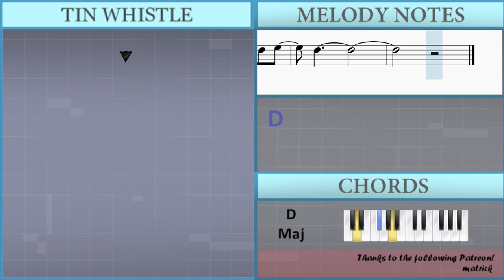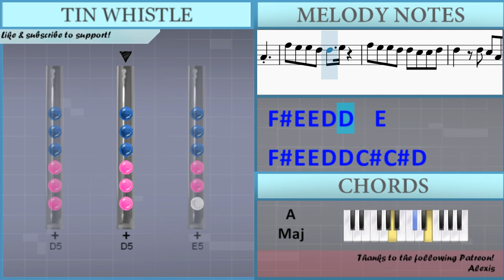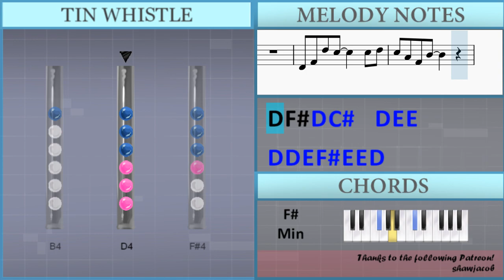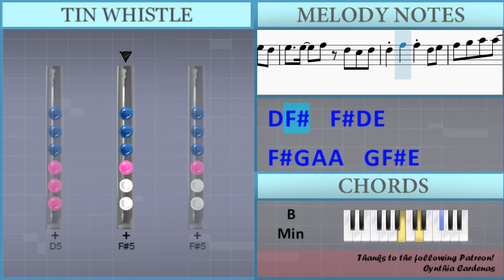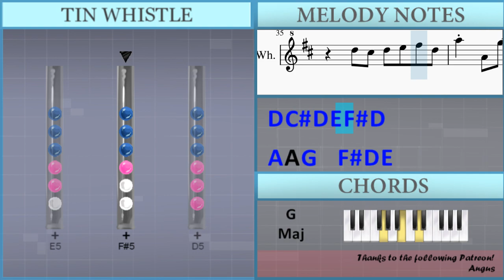SUPER EASY: How to play First Love by Utada Hikaru on Tin Whistle (Tutorial)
Comment and let us know how the videos have helped you. It keeps us going! :)The easiest way to learn how to play First Love (SUPER EASY) by Utada Hikaru on the tin whistle. It's a tin whistle tutorial for First Love (SUPER EASY) by Utada Hikaru.

EasyTinWhistleLesson teaches you to play the your favorite instrument, through easy and simple animation so that you too can learn how to play First Love (SUPER EASY) by Utada Hikaru on the tin whistle easily. A tin whistle tutorial with visual animation graphic.

Lettered notation:
G5 Gb5 E5 D5   A4
Gb5 E5 E5 D5 D5   E5
Gb5 E5 E5 D5 D5 Db5 Db5 D5
D5   D5 Db5 A4 Gb4 A4
B4   D5 E5 Gb5 E5 D5 E5
Db5   Gb5   E5 D5 Db5
D5   D5 D5 E5 Gb5 D5
Gb5   G5 Gb5   D5 Db5
D5   A5     Gb5 G5
A5   G5 Gb5 D5   E5 Gb5
D4 Gb4 D5 Db5     Db5 D5
Db5 A4 Gb4 B4
D4 Gb4 D5 Db5   D5 E5 E5
D5 D5 E5 Gb5 E5 E5 D5
Db5   D5   D5 D5 D5 Db5
Db5   D5   E5   A4 A5
Gb5 E5 Gb5 E5 E5 D5
E5   E5   Gb5 D5 Db5 D5
D5 Gb5 E5 Gb5 E5 D5 E5
Gb5 G5 A5 A5   Gb5 E5 E5
D5 Db5 D5 E5 Gb5 D5
B4 E5 Db5     D5 D5
D5 Gb5   Gb5 D5 E5
Gb5 G5 A5 A5   G5 Gb5 E5
A5 A4 G5   Gb5 D5 E5
D5